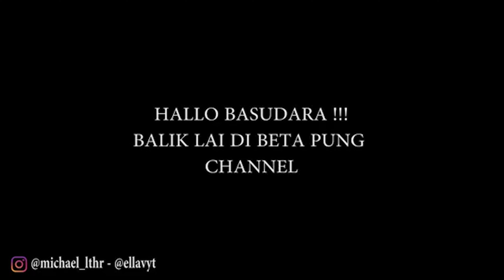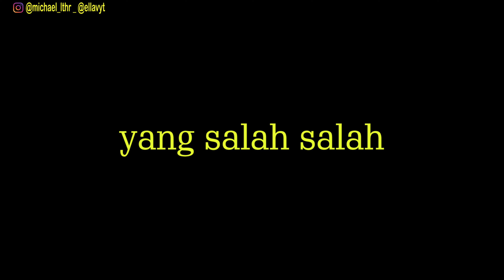🔴Vlog 28... Makan Ini Waktu dirumahaja Di Ambon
Basudara... Dangke su nonton video ini.. kurang labe 11 hari beta dirumah aja karena pandemi Global Corona atau covid 19. Beta deng ella lalu terpikir bkin cemilian masa kacil yang skrg top di conter makanan cepat saji, Garlic bread. Lewat video ini beta jua berharap pandemi ini capat berlalu.. dan kiranya Tuhan tetap memberkati Ambon..